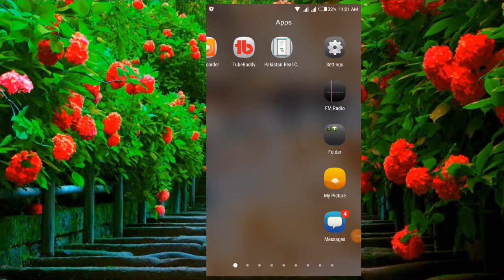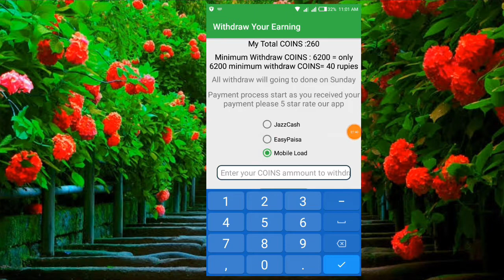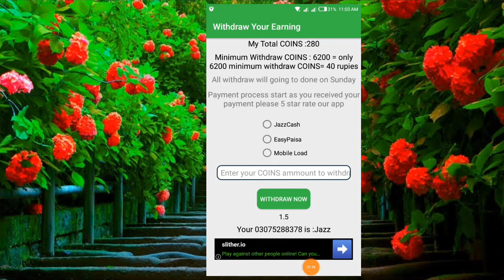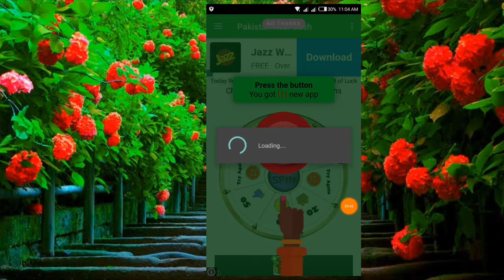How to Earn Money Online, Best Earning app 2020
earning App in Pakistan 2020|get Free Balance 200|

Well come to Zaheer Technical Tv All Friend_

Cover Tapic_________________________________

Instagram 👉 Zaheer Technical Tv 786

earning App_2020